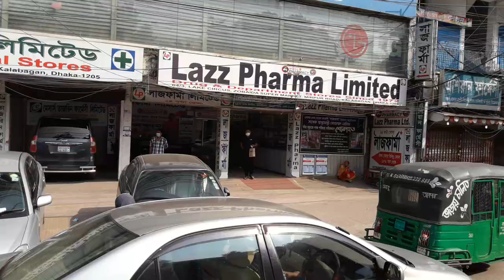Dhaka (8th January, 2021)